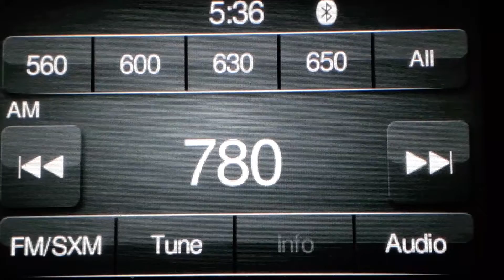January 19th Auoura Skip Part 4 of 4: KKOH Reno, NV.